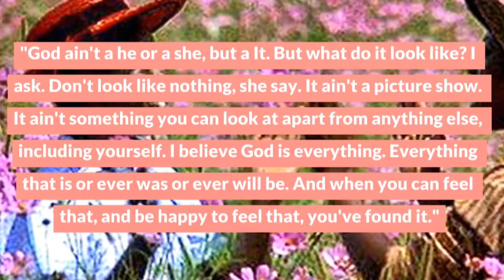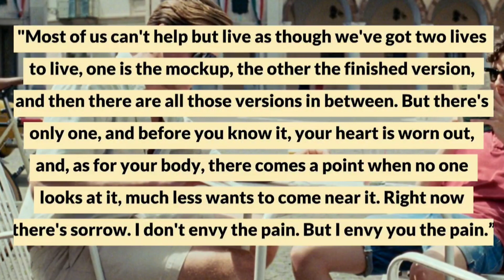5 Pride Month Books Recommendations 🌈 | LGBTQ+ books to read 💫 | Pick Up Books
In today's video, I will be presenting you with 5 Pride Month Books Recommendations. June is Pride month to celebrate the LGBTQ+ community and here's a chance for you to grab some of these books.

🔶 Books, Links, Timestamps and Trigger Warnings

0:00 - Intro

0:46 - Aristotle and Dante discover the secrets of the Universe

2:15 - The Seven husbands of Evelyn Hugo
tw: domestic abuse, homophobia, suicide.

3:40 - The Color Purple
tw: rape, domestic abuse, violence

5:15 - Call me by your name
tw: age gap, pedophilia, homophobia

7:52 - A Little Life
tw: child abuse, drug abuse, pedophilia, prostitution, rape, self harm, sexual abuse, suicide.